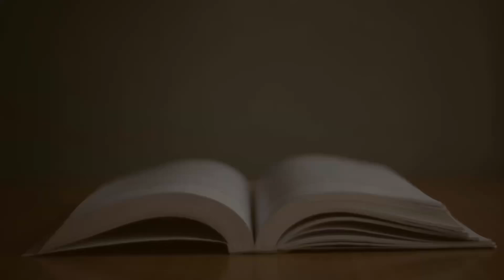The Psychology of Change || Ettienne-Murphy